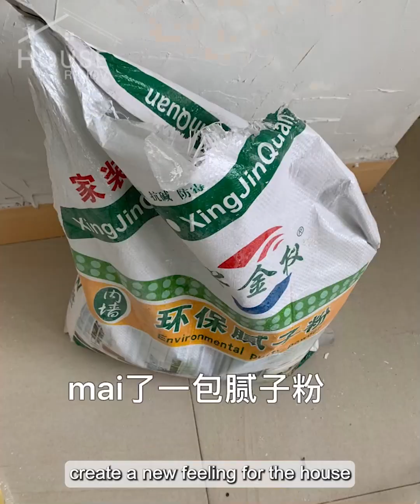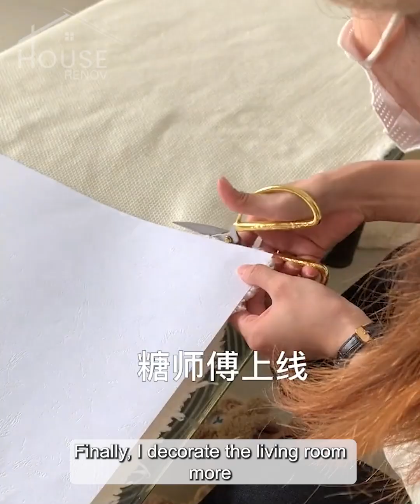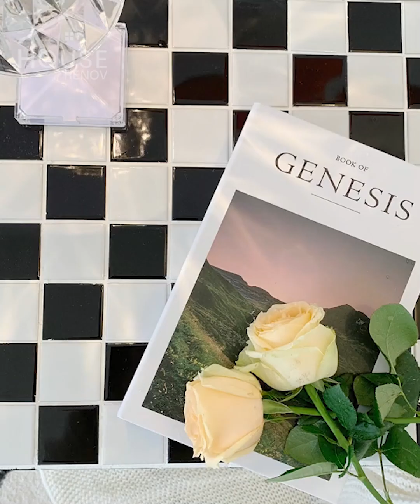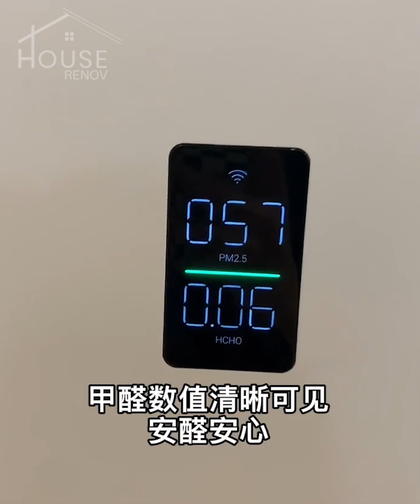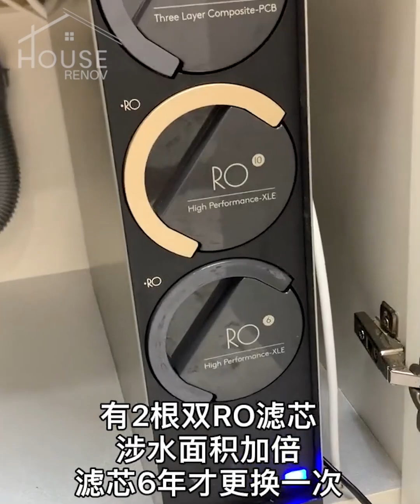DIY HOUSE RENOVATION ! Challenge to decorate the living room and kitchen